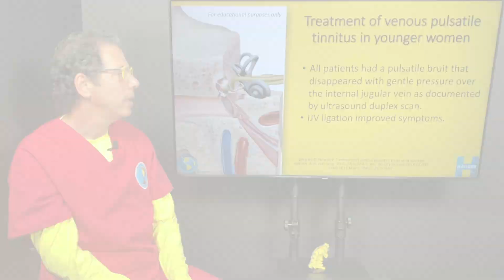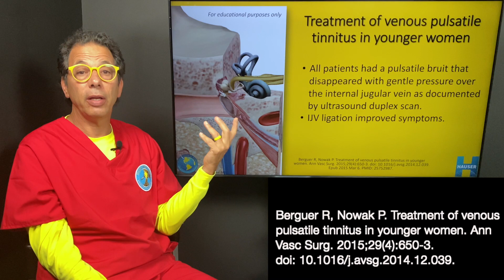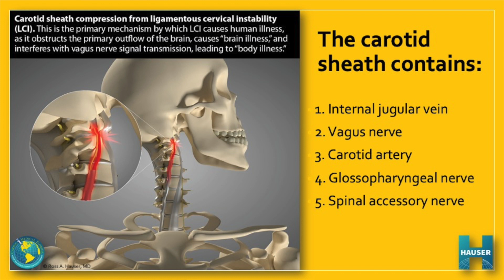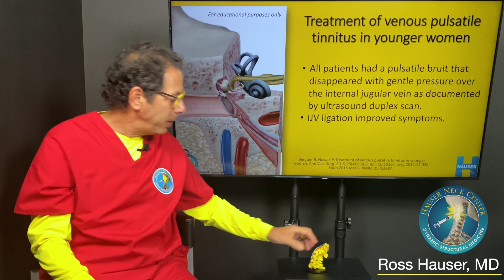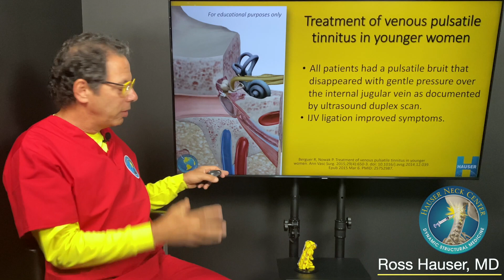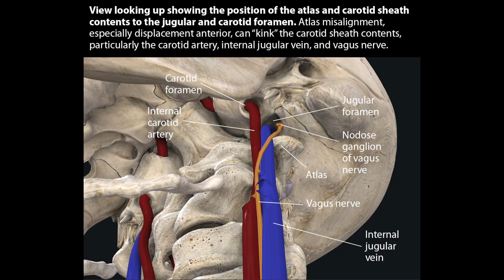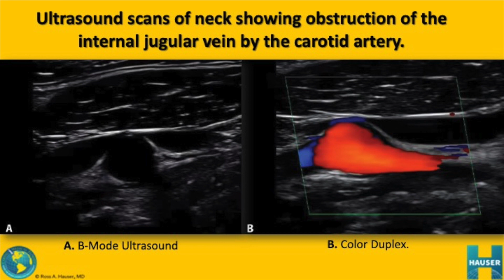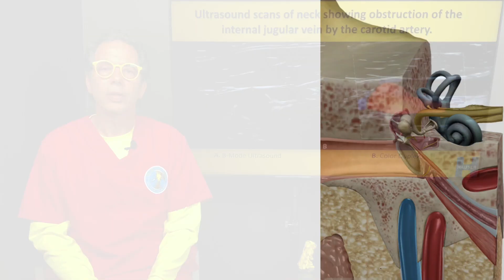Pulsatile Tinnitus and Cervical Instability- Why we like Ultrasound for IJV & Carotid Artery Flow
Ross Hauser, MD discusses pulsatile tinnitus and why we often see it in patients with cervical instability as well as how documenting it using ultrasound instead of CT venogram is an option.

The Hauser Neck Center at Caring Medical Florida is located in Fort Myers, Florida in the US. We treat patients who travel to our center from all around the globe, however, please understand that we do not treat all cases.